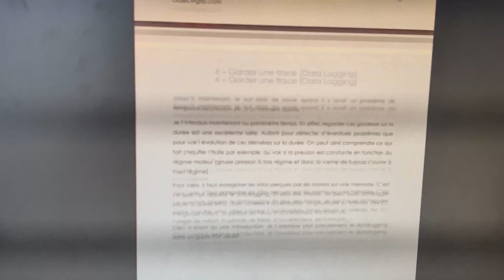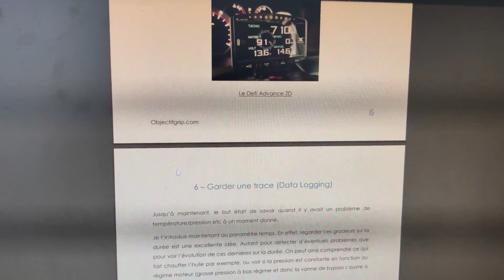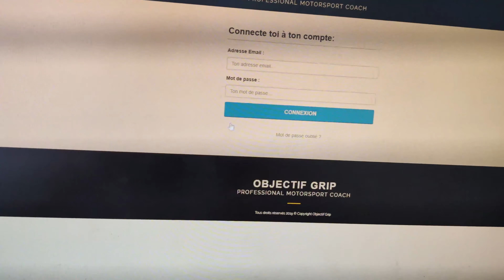AMELIORER SA VOITURE : VOICI COMMENT FAIRE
Améliorer sa voiture : Voici comment faire.
Clique ici pour rejoindre le FB de la Team GRIP : Page Facebook pour LE MEGA ROAD TRIP, pour de futurs rassemblements et projets GRIP & Circuit & Montagne, les LIVE et toutes vos questions

Mobil 1 ESP 5w30
Valvoline Synpower 5w30

Code de réduction pour des TURBOS DE FOLIE : GRIP5

Si vous lisez cette phrase écrivez « GRIIIP» en commentaire !

LA MEILLEURE HUILE MOTEUR